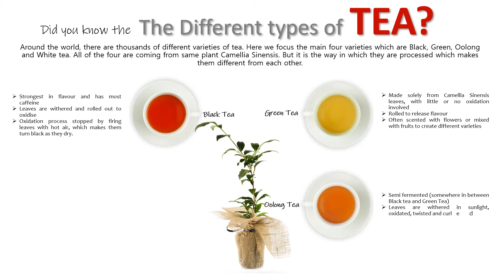Suntips Tea _ Different types of tea.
Here we upload an informative video about the types of tea and it's making process.